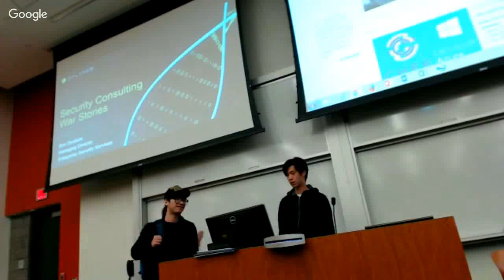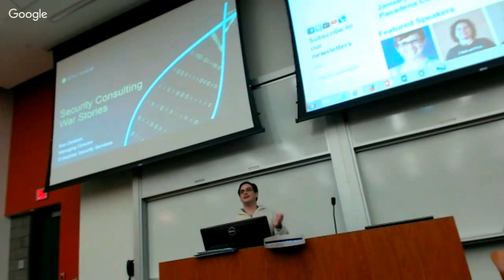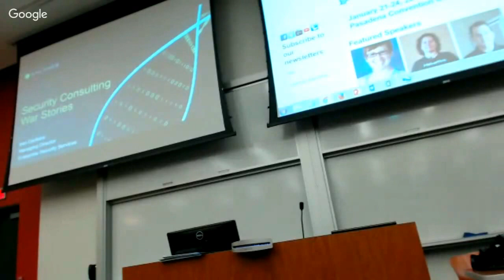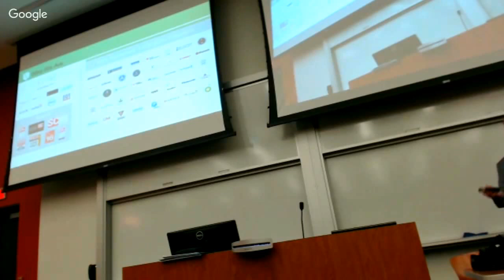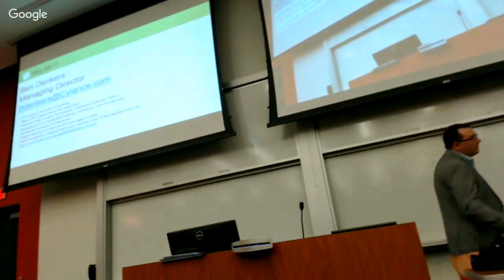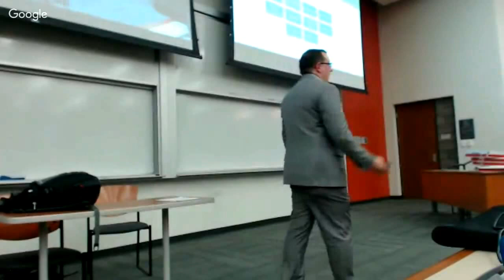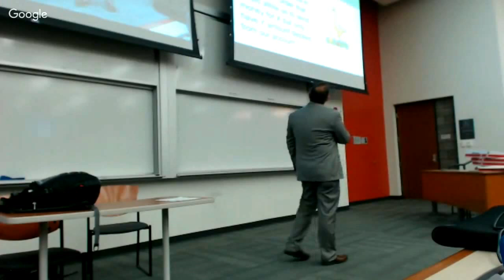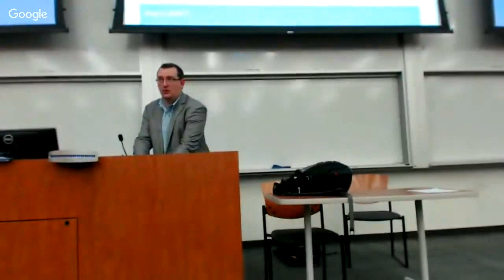SWIFT 1/19/2015 - Week 3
Cylance presenting on "Cyber Security War Stories"